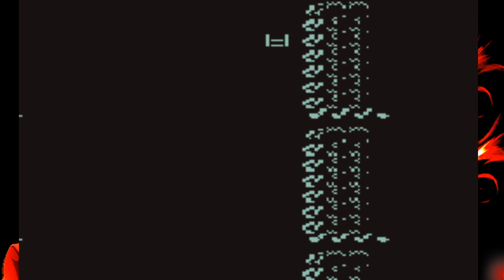Pokemon Red - Randomised Nuzlocke - Episode 4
Live on Twitch, the entire Pokemon Red Randomiser.